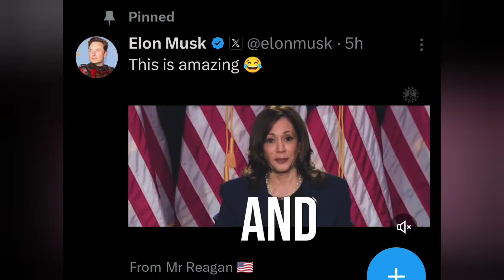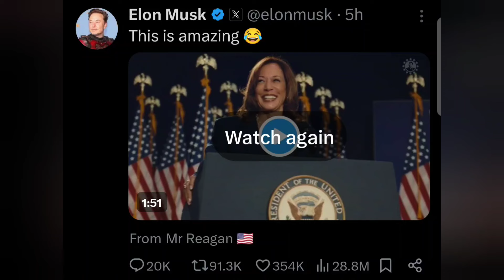🚨 Elon Musk JUST Gives Kamala Harris Millions in FREE Ad Promotion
💡 Learn [true] Law with the Sovereign's Way - FREE Knowledge Share Course

Did Elon Musk just give Kamala Harris millions of dollars in free ad promotion?

Will this post for Elon Musk help swing the election?

In this video, we delve into recent events involving Elon Musk and Kamala Harris that have sparked widespread discussion.

   - We explore the controversy surrounding a recent interaction on social media where Elon Musk, the CEO of X (formerly known as Twitter), allegedly provided significant visibility to Kamala Harris. However, rather than being an endorsement or positive promotion, Musk's involvement came in the form of criticism. He accused Harris of spreading misinformation about former President Donald Trump's stance on a nationwide abortion ban. This situation raises questions about the nature of "free ad promotion" and whether negative publicity can serve as inadvertent promotion.